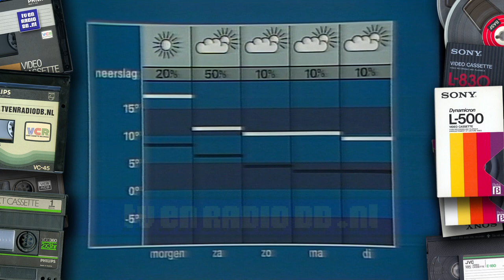TV: NOS Journaal (19841101) - 2000uur Journaal met Joop van Zijl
Compleet NOS 20:00uur Journaal met Joop van Zijl. Uitgezonden op 1 november 1984.